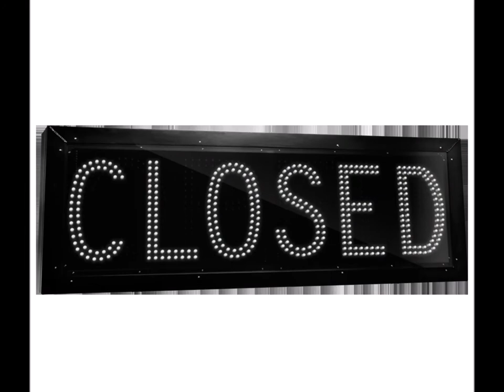Woo hoo AZ Dream Team!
4946 S Verbenia Place